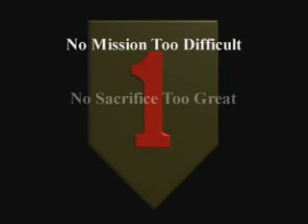OIF II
The Big Red One in action in the Sunni Triangle, OIF II. A tribute to the soldiers of 1ID.